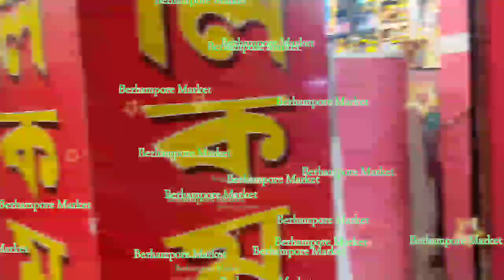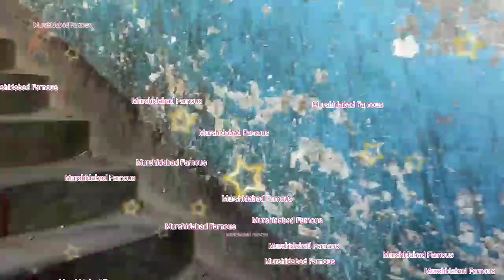বহরমপুর প্রাঙ্গন মার্কেট //2021